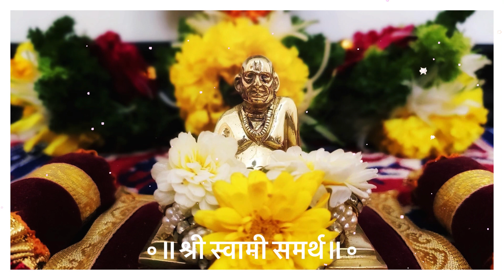Shri Swami Samartha | Bhajan | Namaskar Sashtang Swami Samartha | स्वामी भजन | श्री स्वामी समर्थ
॥नमस्कार साष्टांग स्वामी समर्था॥
अनंतकोटी ब्रह्मांडनायक राजाधिराज योगीराग सद्गुरू श्री स्वामी समर्थ महाराजांच्या चरणी सेवार्थ हेतू अर्पण करीत आहोत।